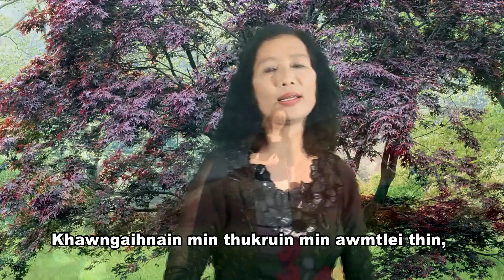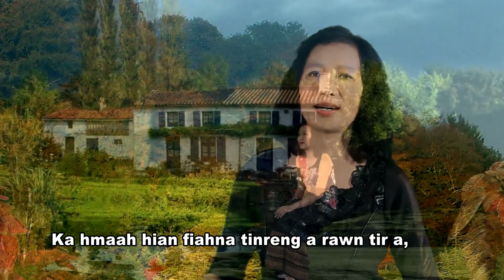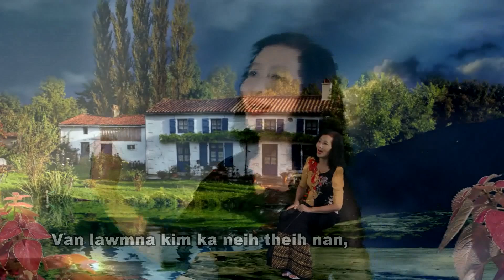Lalnunsangi Joute (Sangtei) - Van lawmna Kim (Official Music Video)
Phuahtu : Evan. J.Zaihmingthanga
Recording : F.Tusing Records
Videography : Zova